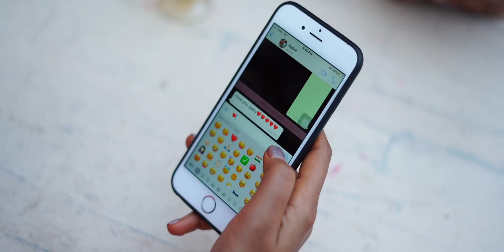RUSHITHA + RAHUL PRE WEDDING TEASER